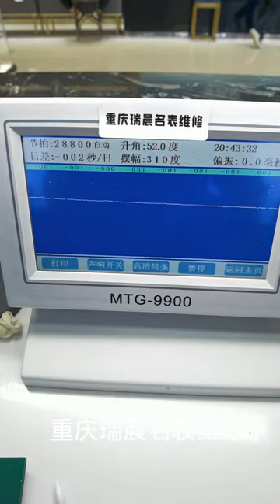Tissot Lilock watch repair and maintenance, oil washing, polishing and polishing, famous watch repa